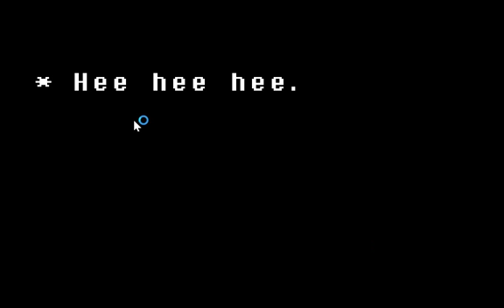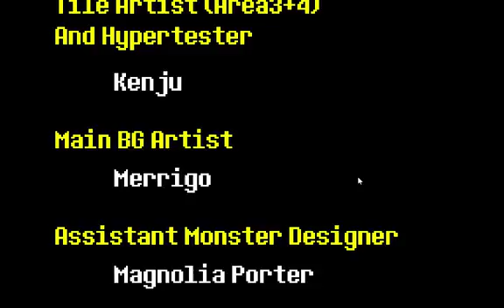Indra's Web - Undertale - Semi Final